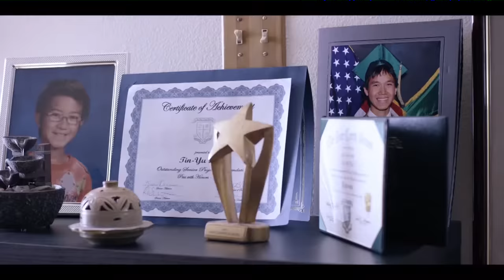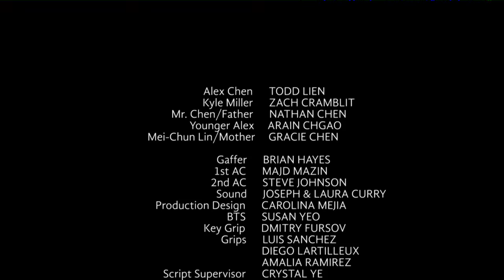STRAIGHT A - schwuler Kurzfilm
Alex Chen ist einer schwuler Student mit taiwanesischen Wurzeln, der sich vor einem Coming-out bei seinem traditionellen und konservativen Vater fürchtet. Aber das Versteckspiel belastet zunehmend die Beziehung zu seinem Freund Kyle.

Vielen Dank an Todd Lien, dass wir seinen Film bei queerblick zeigen dürfen. Mehr zu Todd Lien und seinem kreativen Schaffen gibt es hier zu sehen:

Überweisung • queerblick e.V. • IBAN: DE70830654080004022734
queerblick e.V. ist gemeinnützig. Falls du eine Spendenquittung benötigst, dann schreib uns.

queerblick ist ein Medienprojekt von und für schwule, lesbische, bisexuelle und trans* Jugendliche und junge Erwachsene. Wir wollen Menschen im Coming-out unterstützen und über queere Lebensweisen aufmerksam machen. Wir freuen uns, wenn du uns mit einer Spende unterstützt.